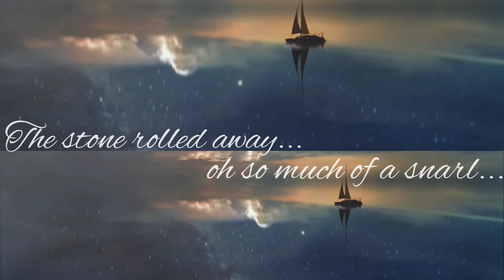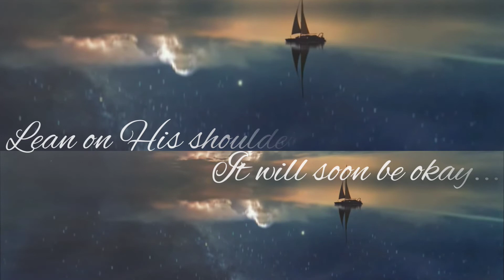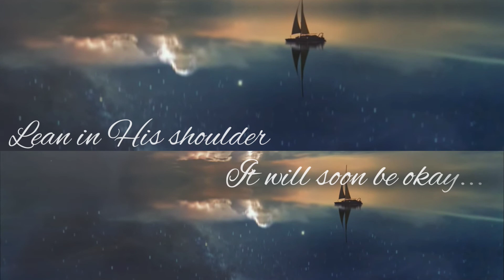You need not worry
You need not worry is an encouraging piece for the season. The vicissitudes of life can easily make one lose faith in himself. Even Jesus was rejected of the people He came to save, so is it till now. Hence, this song reminds us of hope in Jesus, no matter the situations.
Beat credit to Ryini beats.